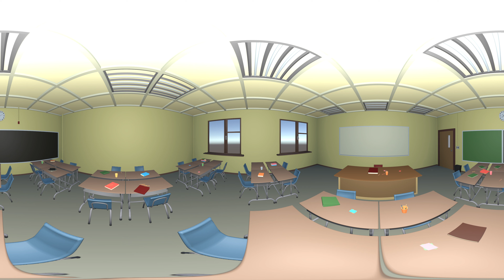SPEAQ recording 1